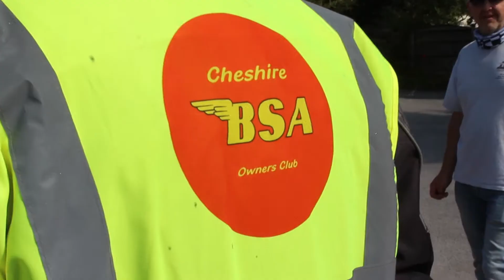BSA Owners Club Cheshire - A warm welcome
Just a typical day in Cheshire.  All sunshine and BSAs...
Note in 2020 - we now meet at the Golden Pheasant in Plumley - Second Tuesday and last Thursday of the month, pandemics allowing '-).